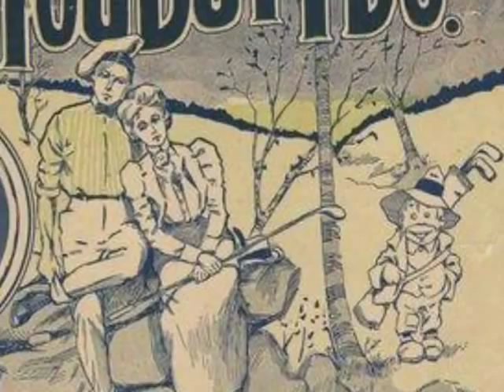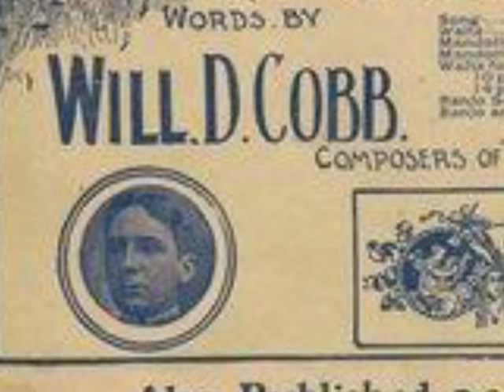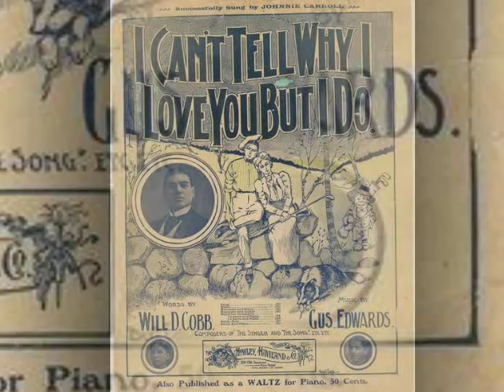1900s / 1910s Music Of Harry Macdonough - I Can't Tell Why I Love You But I Do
1900s / 1910s music of Harry Macdonough - I Can't Tell Why I Love You @Pax41
Pioneer recording artist Harry Macdonough and also member of the Haydn Quartet.

Harry Macdonough - I Can't Tell Why I Love You But I Do
recorded 1/12/1905

Will D. Cobb (lyricist)
Gus Edwards (composer)